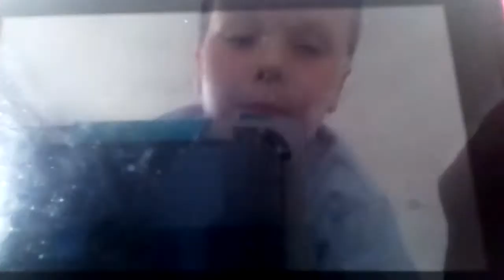Mario party superstars part 3 Yoshi's tropical island